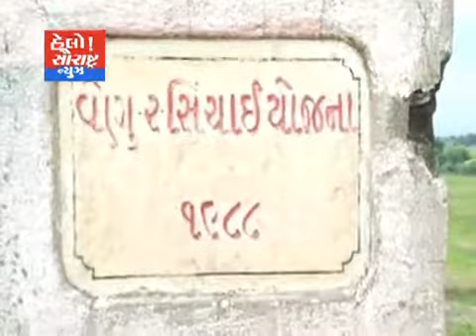ઉપલેટા-ડેમોમાં પાણીની અવાક શરુ વેણુ ડેમ ઓવર ફલૉ થતા લોકોમાં ખુશી '